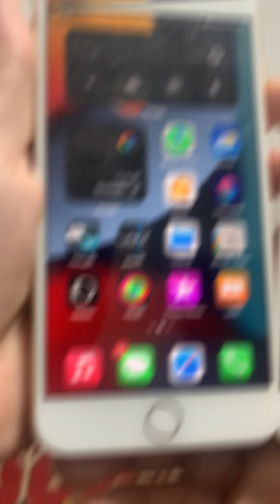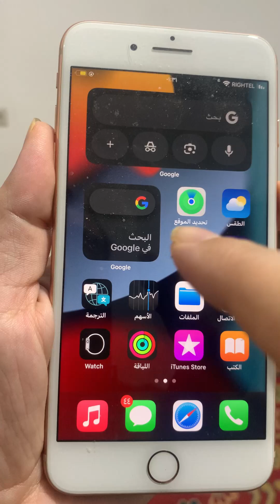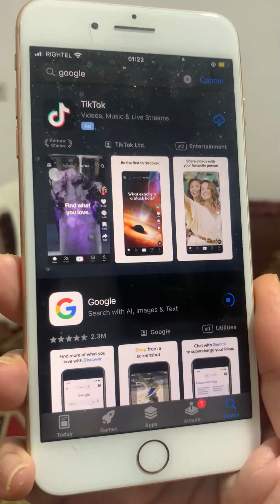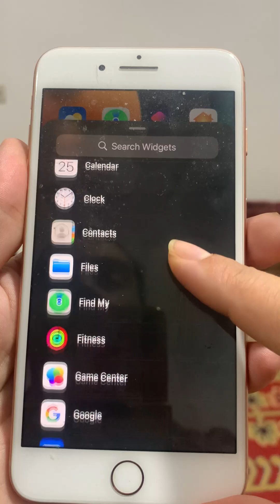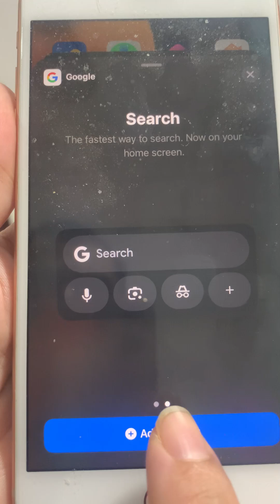طريقة اضافة شريط بحث جوجل في شاشة الرئيسية لهواتف ايفون iOS | تثبيت وتخصيص أداة بحث Google iPhone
لمن يعاني من اختلاف الاعدادات بالفيديو او الطريقة على اندرويد الحل والشرح في هذا التدوينة

بالتوفيق

شرح طريقة التعديل على اداة بحث google search على هاتف الايفون
كيفية تغيير لون شريط البحث جوجل على شاشة الرئيسية لهاتف ايفون
كيفية اضافة شريط بحث جوجل على شاشة ايفون
طريقة تثبيت اداة وشريط بحث جوجل لشاشة هاتف ايفون
كيفية تخصيص وتثبيت اداة بحث جوجل على ايفون
تثبيت بحث جوجل في الشاشة لهاتف ايفون
طريقة اضافة ويدجت بحث جوجل في شاشة ايفون
حل مشكلة ازالة ويدجت جوجل من الشاشة في ايفون
كيفية استرجاع ويدجت اداة بحث جوجل للشاشة مرة اخرى ايفون
طريقة استعادة شريط بحث جوجل للشاشة مرة اخرى في هاتف ايفون
استرجاع اداة بحث جوجل للشاشة الرئيسية لهاتف ايفون
استعادة اداة ويدجت بحث غوغل لشاشة جوال ايفون
كيفية اضافة وتعديل اداة شريط بحث جوجل لجوال IOS ايفون
طريقة اضافة محرك بحث جوجل للشاشة الرئيسية في هاتف iOS ايفون
كيفية اضافة محرك بحث google search في شاشة جوال ايفون
حل مشكلة حذف محرك بحث شريط جوجل من الشاشة الجوال